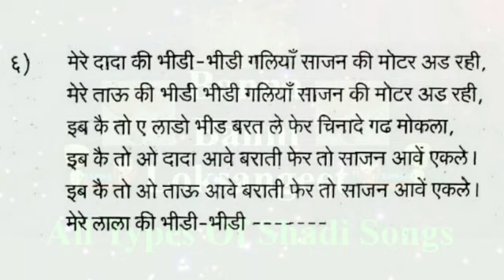फेरों के समय गाया जाने वाला बधावा गीत | Mere dada ki bhidi | Badhayi Geet | Badhava Geet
feron ka geet
phero ka geet
phere geet

फेरों के समय गाया जाने वाला बधावा गीत | Mere dada ki bhidi bhidi galiya | बधाया गीत | Badhayi Geet | Badhava Geet